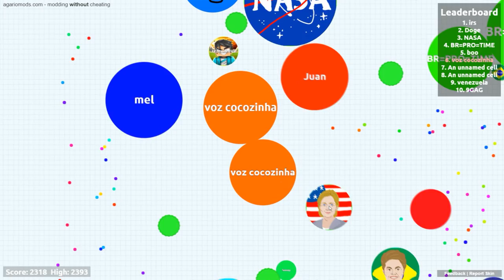AGAR.IO - ME TORNEI UM MONSTRO!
✖️Minha Caixa Postal :
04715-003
Fábio Marques

✖️MEU GRAVADOR :
Mirrilis Action
✖️MEU EDITOR :
Sony Vegas PRO 13
Adobe Premiere

✖️Fone : Razer Kraken
✖️Microfone : Blue Yeti - Blue
✖️Headset : Sennheiser PC 363 D
✖️Camera Vlogs : Cannon t3i
✖️Camera Vlogs Diarios : GroPro 3
✖️Mouse : E-Blue Mazer